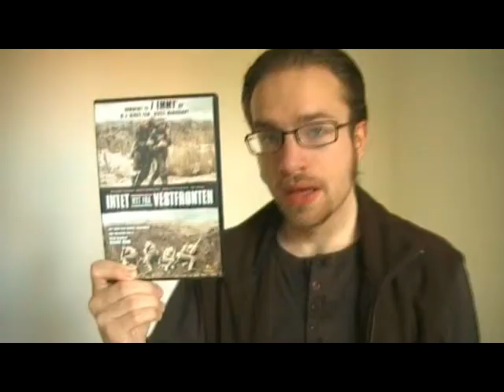All Quiet On The Western Front 1979 movie thoughts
Spoiler alert: I reveal a lot of what happens in the movie, including details of the ending; I made this mainly for those who have already watched it. This is where I get into specific stuff of the movie. I barely swear in this, for anyone bothered by such.

I recorded this last night right after having watched the second movie, and uploaded it this morning. I hope you enjoy it, and that I can help spark debate about the film.